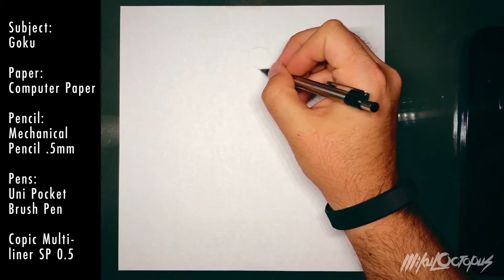Lets Draw Episode 1: How to draw Goku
In episode 1 of Let's Draw, I walk you through an illustration of Goku from Dragonball Z, in real time. I discuss some tips, tricks and discuss why I love Dragonball Z along the way. Be sure to like, subscribe, and leave a comment telling me what you like, didn't like or would like to see from these tutorials, and maybe who you'd like to see drawn on a future episode!